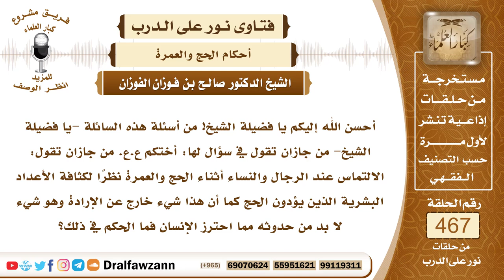6640- هل تضر الملامسة بين الرجال والنساء في الحج بدون قصد؟ - الشيخ صالح الفوزان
"6640- أحسن الله إليكم يا فضيلة الشيخ! من أسئلة هذه السائلة -يا فضيلة الشيخ- من جازان تقول في سؤال لها: أختكم ع.ع. من جازان تقول: الالتماس عند الرجال والنساء أثناء الحج والعمرة نظرًا لكثافة الأعداد البشرية الذين يؤدون الحج كما أن هذا شيء خارج عن الإرادة وهو شيء لا بد من حدوثه مما احترز الإنسان فما الحكم في ذلك؟
الجواب:قصد السائل إذا حصل مماسه بين الحجاج ولاسيما بين الرجال والنساء فهذا لا يضر إذا كان بدون قصد فإنه لا يضر، إنما المحرَّم أن يزاحم النساء قصدًا من أجل التلذذ بذلك أو طلب الشهوة هذا حرام. أما إذا حصل زحمة وحصل شيء من الملامسة بين المزدحمين من غير قصد فهذا لا يضر ولكن على الإنسان أن يتجنب الزحام مهما أمكن عليه أن يتجنب الزحام مهما أمكن ولا يقصد الزحام ويدخل فيه سواء في الطواف أو في غيره بل يتحين الفرص التي ليس فيها زحام ويكون في أقصى المطاف ولو بعد عن الكعبة إذ كان في هذا سلامة طوافه من الزحام ومن مخالطة النساء، يحرص على أن يجتنب هذه الأمور لكن لو وقع في شيء منها من غير قصد فلا حرج عليه في ذلك.
السيرة الذاتية:
للاشتراك في قناة الشيخ صالح الفوزان

14_ الشيخ محمد أمين الشنقيطي
يتيوب

15_سماحة المفتي عبد العزيز آل الشيخ
 يوتيوب

رئيس الفريق
لمشروع كبار العلماء